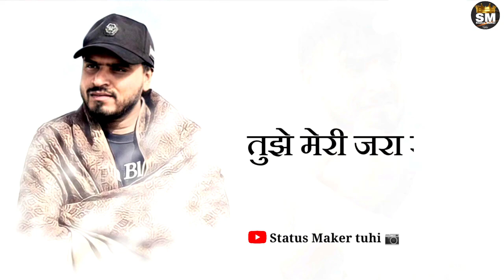ये ज़बानी मुझे जिम्मेदारीयों से हरा दे || Amit Bhadana || mostinersting Status video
👉 Latest Update 👈

😍All type dailogue status motivated status bhajan status for Example 😍

            -: IMPORTANT  NOTICE :-

These all things are copyrighted. we just edited and published to Audience for entertainment purpos only. An right  to above music labal & No copyrights infringing...